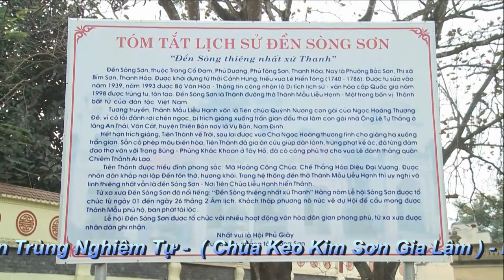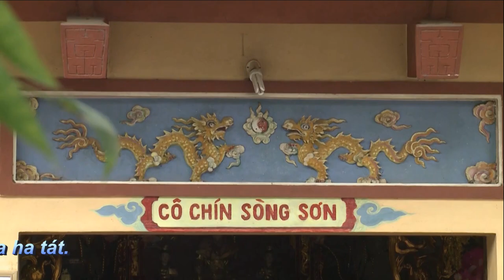Văn Điệp & Thế Anh Dâng Văn Cô Chín - Đồng Thầy Nguyễn Văn Thêu Loan Giá Tại Chùa Keo